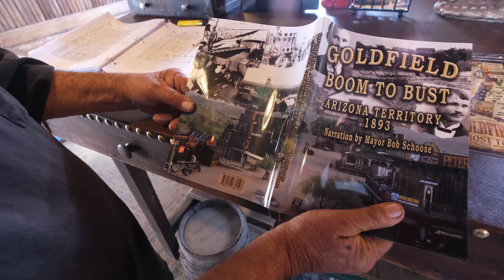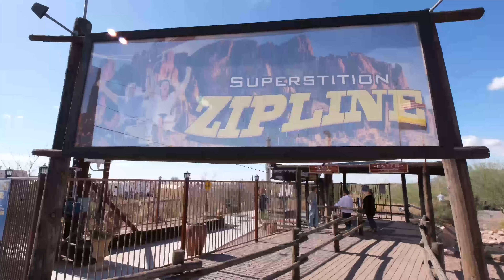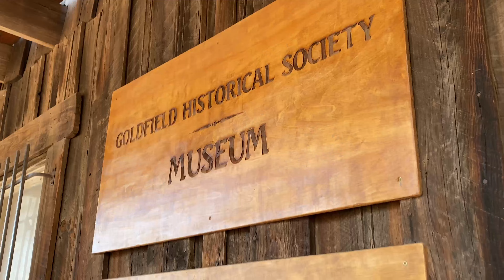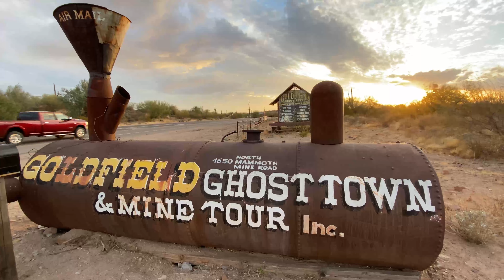Goldfield Ghost Town - Best Family Fun - Arizona 2021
Goldfield Ghost Town in Apache Junction just east of the Phoenix metro area sits at the base of the notorious Superstition Mountains. In 1893 Goldfield began operations and was the most successful gold mining operation in Arizona at the time. Today it's one of Arizona's most popular destinations for history, entertainment and natural beauty and allure of The Superstition Mountains and surrounding territory. Awarded Best Family Fun destination in Arizona for 2015, 2018 and 2021. Horseback rides, gun fights, mine tours, train rides, Superstition Zipline, Jeep tours, shooting gallery, bordello, live rattlesnakes, ice cream, food, beer, dancing, church and a lot more!